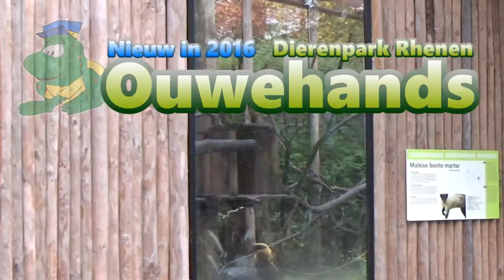Ouwehands Dierenpark, nieuwe bewoners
In 2016 zagen we heel wat nieuwigheden in Ouwehands Dierenpark.  Van de Maleise beren tot de bonte marters... en ook de nevelpanters. De verwachtingen naar Pandasia zijn alvast gespannen zo!